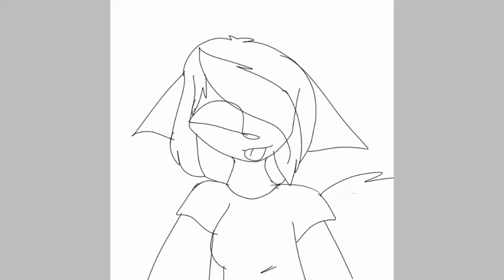For b-day Ale Alpha :"3